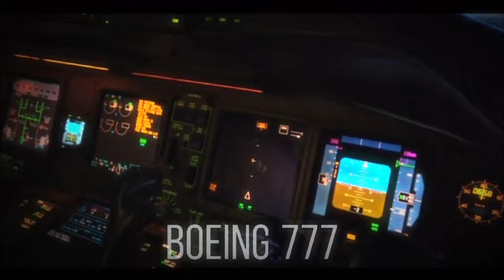Planes as Phonk Song | LobNob